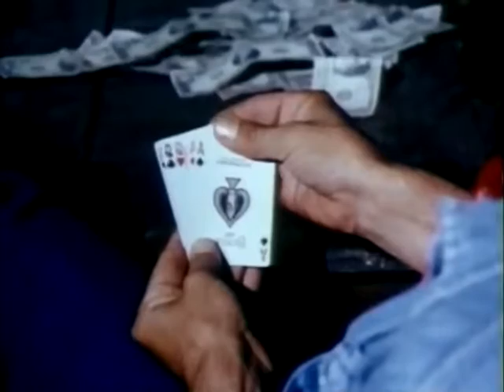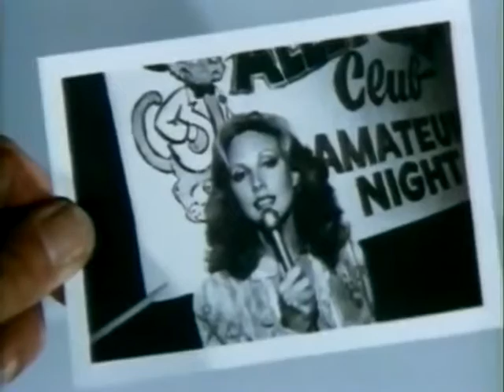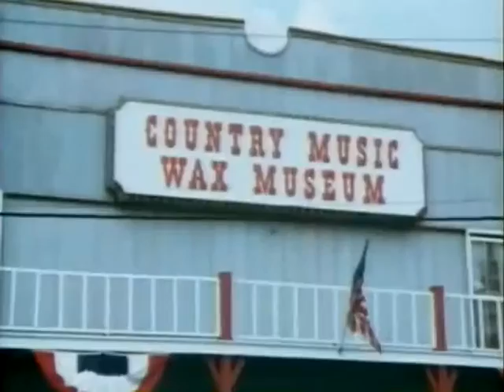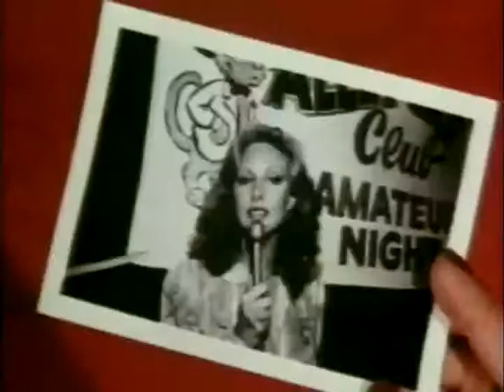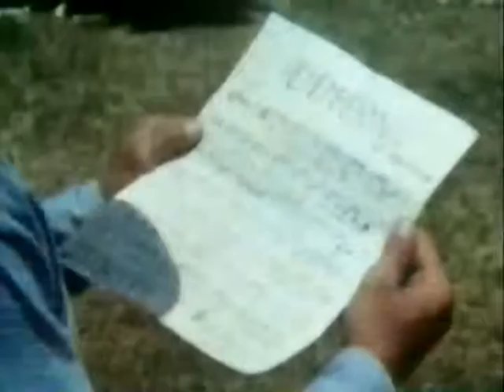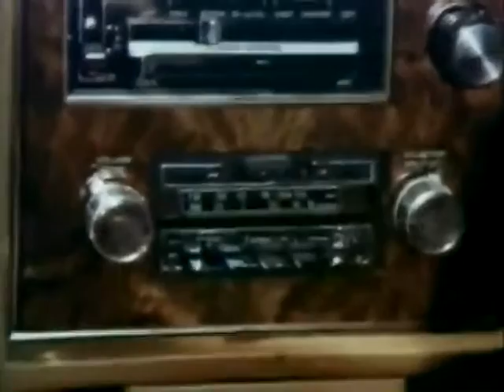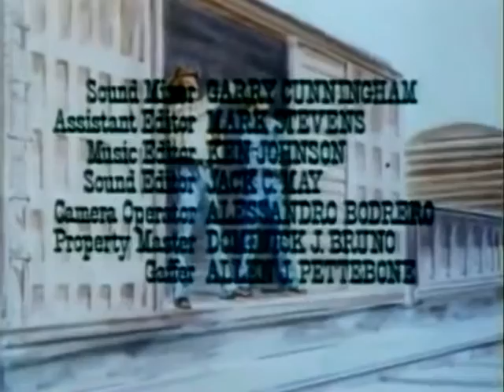Old movie - Concrete Cowboys 1979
Concrete Cowboys is a 1979 American TV Movie directed by Burt Kennedy and starring Jerry Reed and Tom Selleck. It was also a short-lived 1981 TV series with Jerry Reed reprising his role as J.D. Reed and Geoffrey Scott taking over Tom Selleck's role as Will Eubanks.

The film is also known as Highway Action (in Finland), Nashville detective (in Italy) and Ramblin' Man, the latter under which it was released on video by a few companies, including Edde Entertainment.